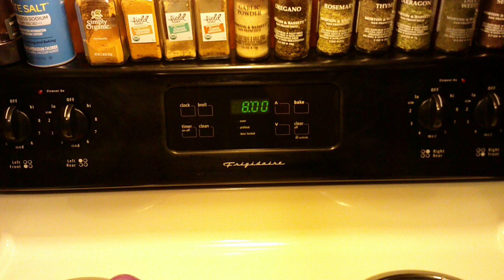Just Fruit All Day Challenge (Part 8)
Fruit Conclusion.